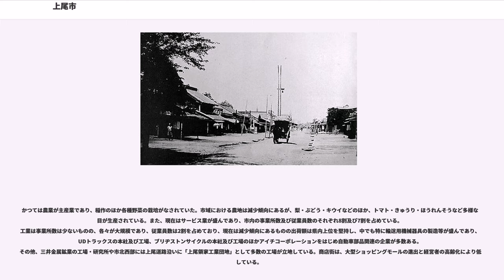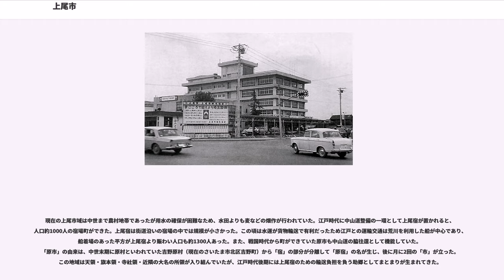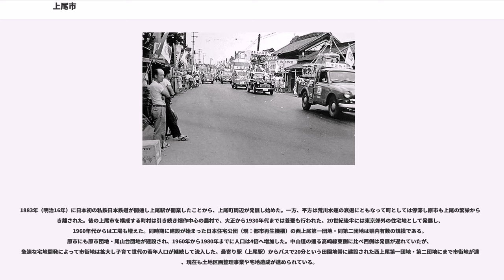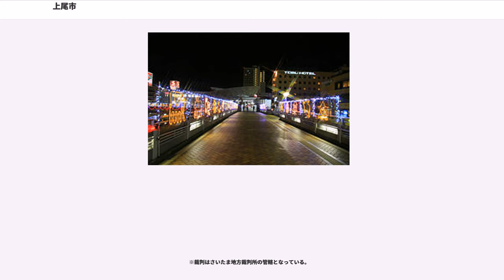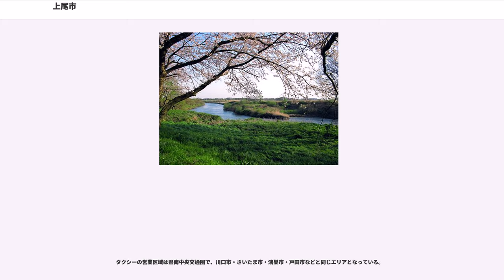上尾市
上尾市（あげおし）は、埼玉県中東部にある人口約22万人の市である。さいたま市、川口市、川越市、所沢市、越谷市、草加市、春日部市に次いで県内8位の人口を有する。

関東平野の中、埼玉県の中心より少し東にずれた場所にあり市内に山はない。面積は45.51平方キロメートル、広袤は東西10.48 km、南北9.32 kmである。寛永年間に河道付け替えが行われた荒川の左岸に一部接している。中心部は大宮台地浦和大宮支台の付け根、西側は指扇支台に位置するが、荒川沿いの低地（約9 m）と比べてもわずかに高い程度（概ね15.4m）である。市域の最高点は北西部に位置する上尾市と桶川市の境界付近の約20 m。

台地の中を鴨川、芝川が流れる。東では綾瀬川が蓮田市と支流の原市沼川が平塚付近から伊奈町との境界をなし、北西では荒川支流の江川が藤波付近から桶川市との境界となっている。また、直下に中央構造線に関連する綾瀬川断層が存在する。

江戸時代に設置された旧中山道「上尾宿」を起源とする宿場町であり、明治期に日本鉄道の駅として上尾駅が開業、昭和期に国道17号が南北に開通、以後沿線に市街地が拡大していった。また、昭和40年代には住宅難に対応して4団地（原市団地・尾山台団地・西上尾第一団地・西上尾第二団地）が相次いで建設された。平成期に入ると国道17号のパイパスとして上尾道路が開通した。

かつては農業が主産業であり、稲作のほか各種野菜の栽培がなされていた。市域における農地は減少傾向にあるが、梨・ぶどう・キウイなどのほか、トマト・きゅうり・ほうれんそうなど多様な品目が生産されている。また、現在はサービス業が盛んであり、市内の事業所数及び従業員数のそれぞれ8割及び7割を占めている。工業は事業所数は少ないものの、各々が大規模であり、従業員数は2割を占めており、現在は減少傾向にあるものの出荷額は県内上位を堅持し、中でも特に輸送用機械器具の製造等が盛んであり、UDトラックスの本社及び工場、ブリヂストンサイクルの本社及び工場のほかアイチコーポレーションをはじめ自動車部品関連の企業が多数ある。その他、三井金属鉱業の工場・研究所や市北西部には上尾道路沿いに「上尾領家工業団地」として多数の工場が立地している。商店街は、大型ショッピングモールの進出と経営者の高齢化により低迷している。

市制施行前は岩槻市（現・さいたま市岩槻区）とも隣接していた。現在の蓮田市大字馬込に当たる。

現在の上尾市域は中世まで農村地帯であったが用水の確保が困難なため、水田よりも麦などの畑作が行われていた。江戸時代に中山道整備の一環として上尾宿が置かれると、人口約1000人の宿場町ができた。上尾宿は街道沿いの宿場の中では規模が小さかった。この頃は水運が貨物輸送で有利だったため江戸との運輸交通は荒川を利用した船が中心であり、船着場のあった平方が上尾宿より賑わい人口も約1300人あった。また、戦国時代から町ができていた原市も中山道の脇往還として機能していた。「原市」の由来は、中世末期に原村といわれていた吉野原村（現在のさいたま市北区吉野町）から「宿」の部分が分離して「原宿」の名が生じ、後に月に2回の「市」が立った。この地域は天領・旗本領・寺社領・近隣の大名の所領が入り組んでいたが、江戸時代後期には上尾宿のための輸送負担を負う助郷としてまとまりが生まれてきた。
1883年（明治16年）に日本初の私鉄日本鉄道が開通し上尾駅が開業したことから、上尾町周辺が発展し始めた。一方、平方は荒川水運の衰退にともなって町としては停滞し原市も上尾の繁栄から引き離された。後の上尾市を構成する町村は引き続き畑作中心の農村で、大正から1930年代までは養蚕も行われた。20世紀後半には東京郊外の住宅地として発展し、1960年代からは工場も増えた。同時期に建設が始まった日本住宅公団（現：都市再生機構）の西上尾第一団地・同第二団地は県内有数の規模である。原市にも原市団地・尾山台団地が建設され、1960年から1980年までに人口は4倍へ増加した。中山道の通る高崎線東側に比べ西側は発展が遅れていたが、急速な宅地開発によって市街地は拡大し子育て世代の若年人口が継続して流入した。最寄り駅（上尾駅）からバスで20分という田園地帯に建設された西上尾第一団地・第二団地にまで市街地が達し、現在も土地区画整理事業や宅地造成が進められている。

人口は、1960年から1980年までに4倍へ増加し、2014年4月1日の22万8176人をピークに一時期減少へ転じたも...